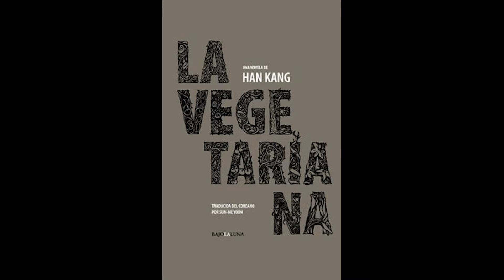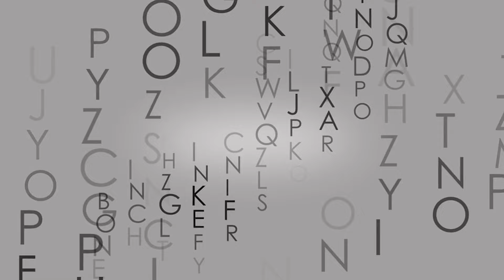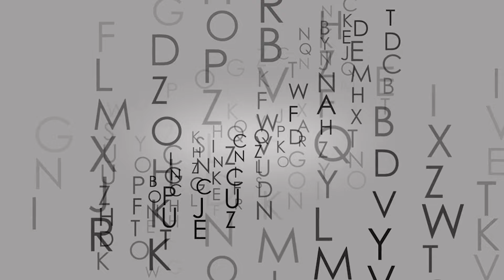La vegetariana - Han Kang | RESEÑA 🍱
La Vegetariana
Han Kang
Premio Nobel de Literatura 2024

Toda sociedad acostumbra cuestionar a quien se sale de sus parámetros. Y a las decisiones que toman los demás frente a la alimentación, no es la excepción, incluso es probable que la elecciones alimenticias sean de las criticadas en los entornos familiares.  En el caso de la protagonista de esta novela, criticar su decisión de ser vegetariana es la excusa para que el entorno haga todo lo posible por controlar sus decisiones y, por ende, su vida.

La Vegetariana fue publicada en el año 2007 y no tuvo buena recepción en Corea del Sur, por lo que fue hasta el 2016 cuando gana el Premio Man Booker International que obtiene el reconocimiento que merece.

Está conformada por tres partes que fueron publicadas de forma individual hasta que terminaron por conformar el libro del que hablamos en este vídeo.

El apartado sobre la situación de las mujeres surcoreanas es una adaptación del texto “Situación de las mujeres en Corea del Sur” leído en:

Feliz lectura.